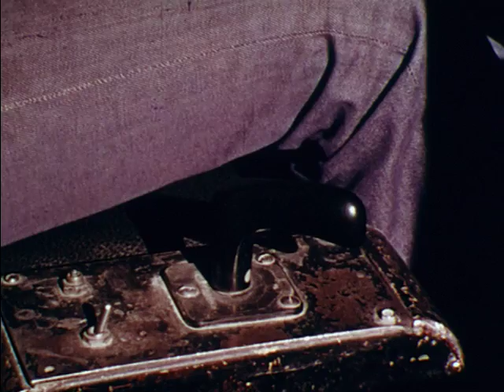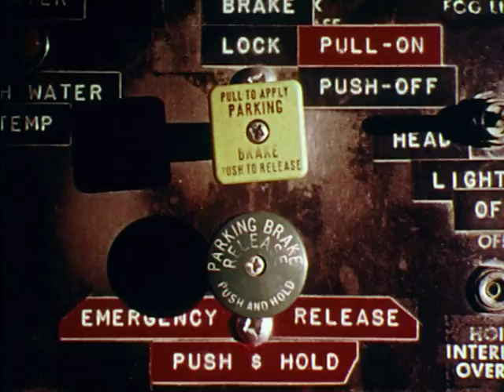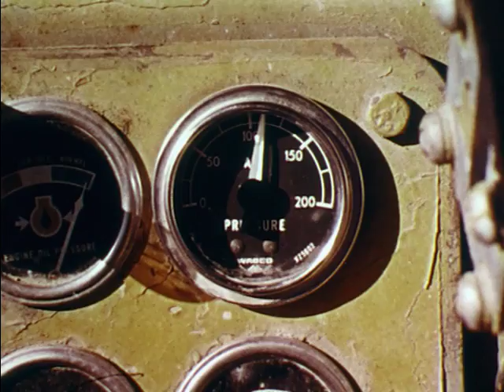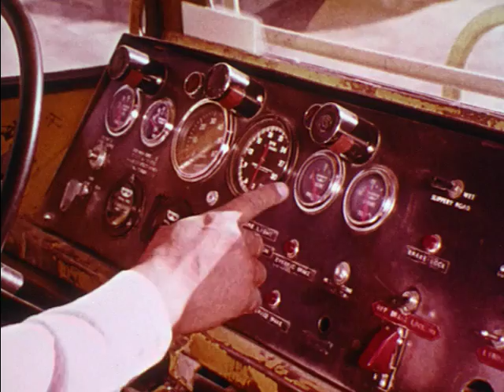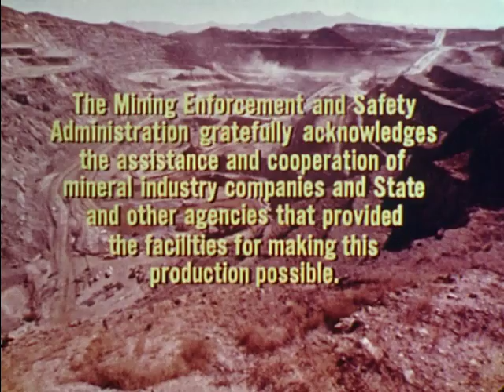Safety On The Move - Track Haulage Safety (1982)